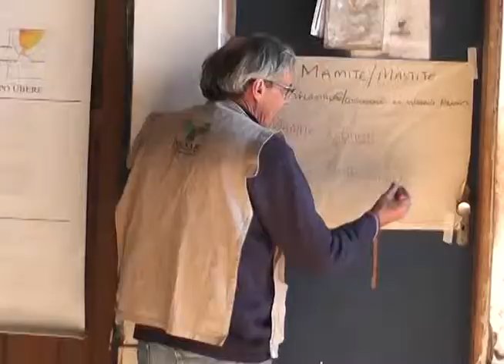MATÉRIA CURSO ORDENHA MECÂNICA SINDICATO RURAL DE CAMBUÍ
Exibida em 29 de julho de 2013, no jornal da TV Extremo Sul.